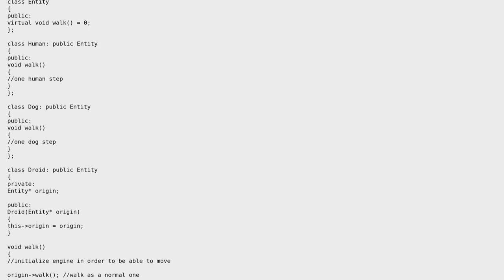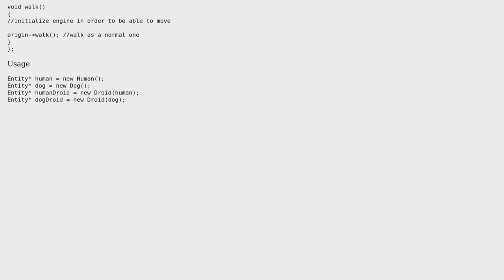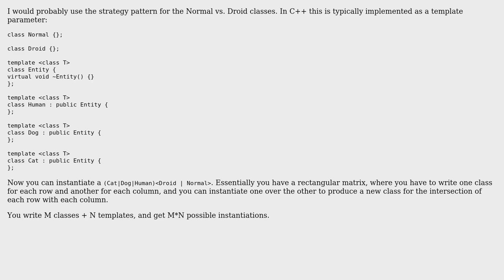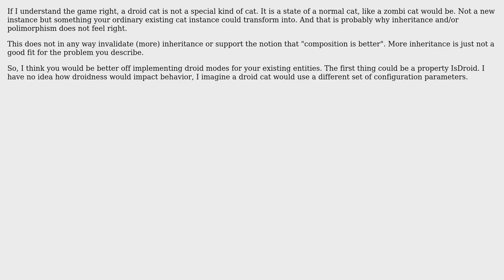Software Engineering: Choose only one of several inheritances (5 Solutions!!)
Software Engineering: Choose only one of several inheritances

With thanks & praise to God, and with thanks to the many people who have made this project possible! | Content (except music & images) licensed under CC BY-SA | Music | Images & others | With thanks to user Spotted user qreon user Martin Maat user Jerry Coffin user cmaster - reinstate monica user Christophe and the Stack Exchange Network Trademarks are property of their respective owners. You are responsible for your own actions.